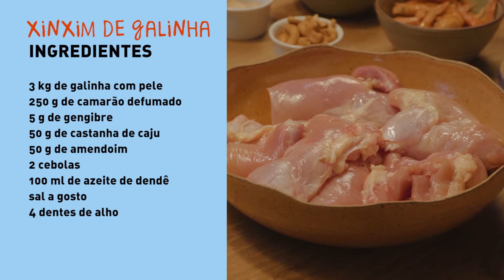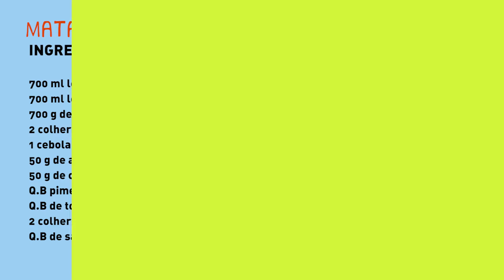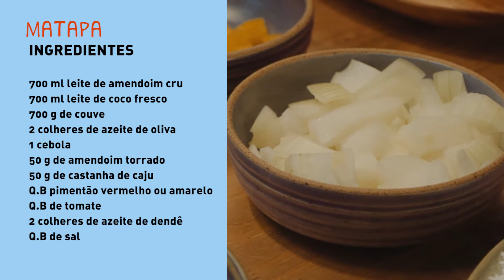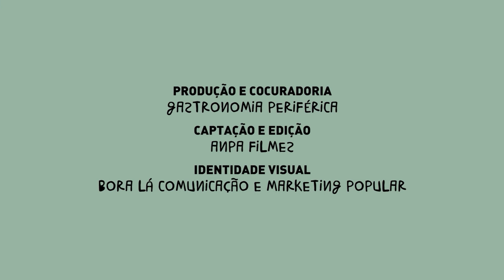CozinhaDaQuebrada | Receitas: xinxim de galinha, matapa, abará e cocada de colher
Nesta edição do Cozinha na Quebrada, a Chef Ana Rita, chef independente preparou suas receitas aqui em nossa cozinha.

Ela ensinou a fazer xinxim de galinha, matapa, abará e cocada de colher. Se você não conseguiu vir experimentar e quer aprender a fazer, a hora é agora.

Nascida em Salvador, na Bahia, sua gastronomia tem foco na culinária africana. “Eu trago comida afroancestral”, diz a Chef. “Eu tive o privilégio de conhecer minha bisa, minha tata e minha vó. Então eu via elas bordando, cozinhando, então com 12 anos já sabia cozinhar”. Após vir para São Paulo, aos 17 anos, Dona Rita se formou enfermeira e atuou 41 anos na área da saúde. Se tornou empreendedora da gastronomia e já rodou diversos festivais e feiras gastronômicas, se tornando um sucesso.

++ Cozinha da Quebrada celebra a riqueza e a diversidade gastronômica brasileira, com protagonismo às histórias, aos saberes e aos temperos de chefs de cozinha da periferia de São Paulo.